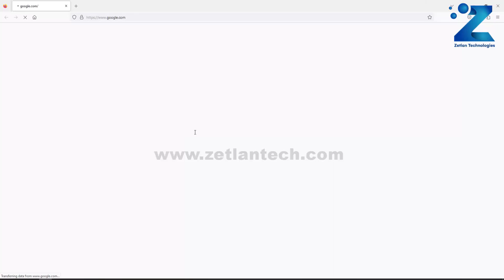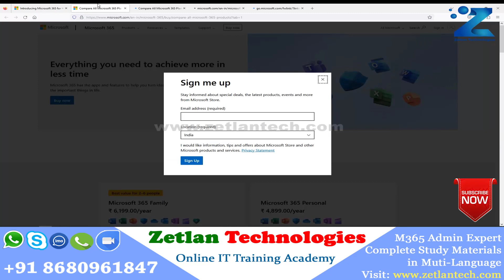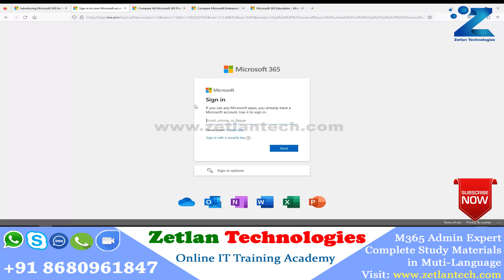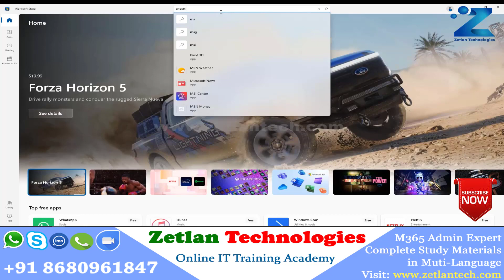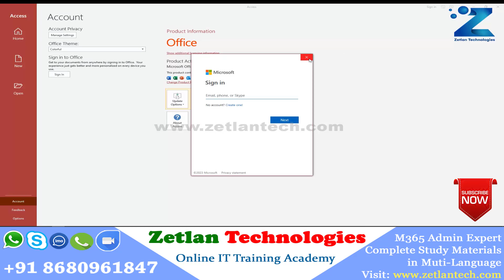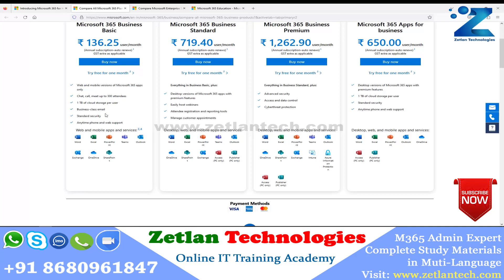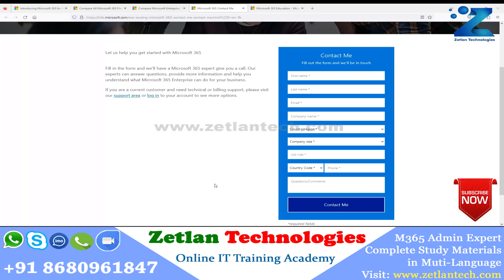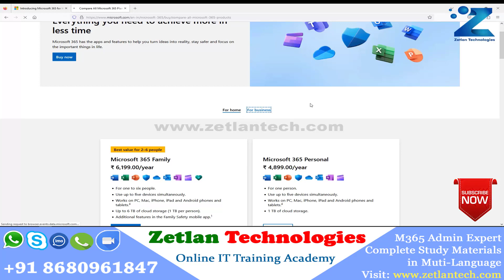Microsoft 365 in Tamil Part 3 - Microsoft 365 Subscription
Microsoft 365 Administrator Expert Online Training